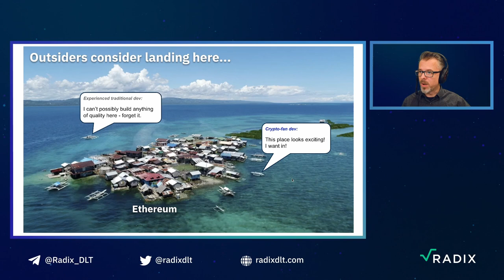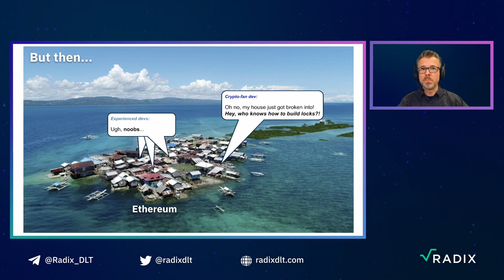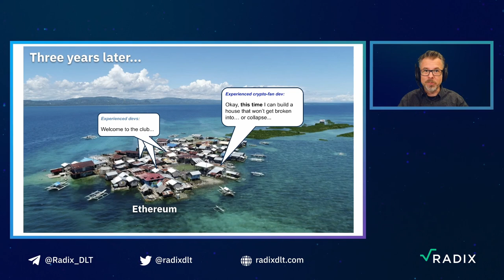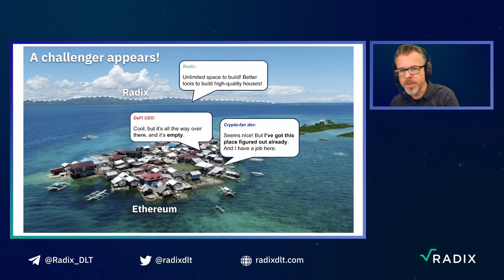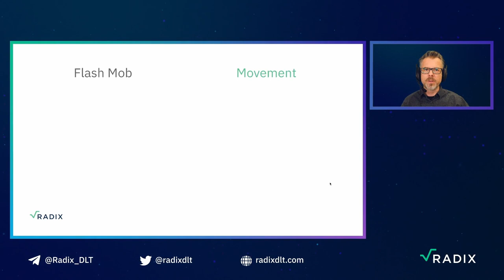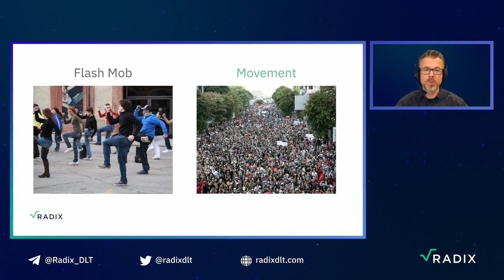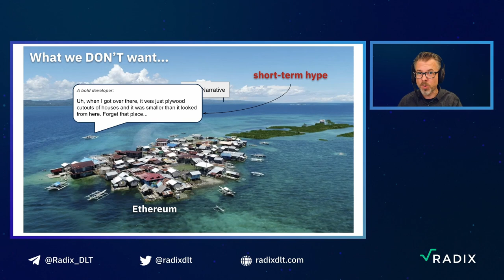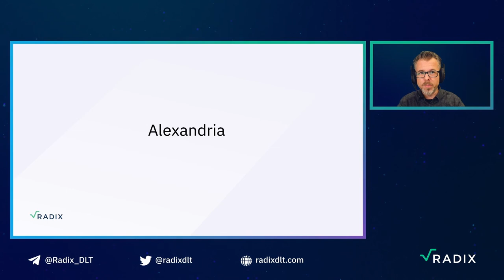Radix - How we win with DeFi Developers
Matthew Hine, CPO of Radix DLT explains how Radix will win with DeFi Developers by explaining about Ethereum Island!